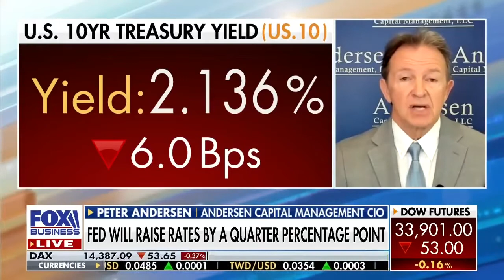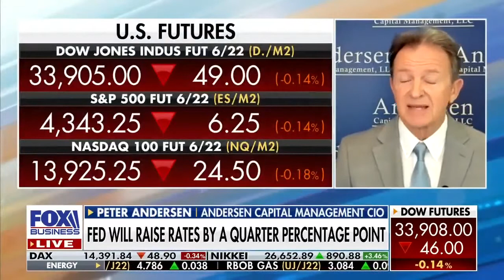Andersen Fox Biz Live 031822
Peter Andersen's reaction to the Fed's rate hike and market outlook: stocks love higher rates!